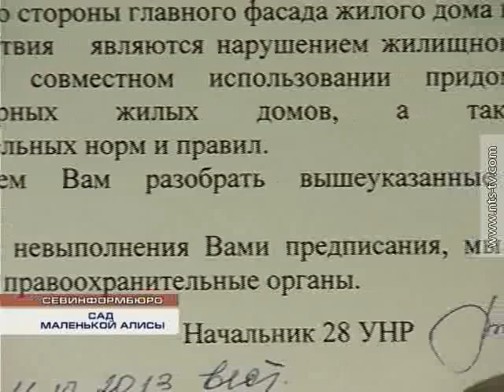15.10.2013 САД МАЛЕНЬКОЙ АЛИСЫ